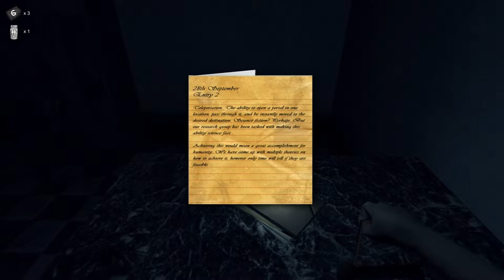The Curse of Blackwater - Part 2: CHICKENING OUT... (Horror, Indie)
What is 'The Curse of Blackwater'?

One man. An old maternity hospital. A dark secret hidden for decades. You are David Jason, a paranormal investigator, who visits the Blackwater Maternity Hospital. As he explores it, he discovers there's more to the place than meets the eye, and a living nightmare begins hunting him down, thirsty for his blood. Prepare for one of the most immersive and scary horror experiences available.

"I really recommend this game because the atmosphere, sound and the enemies. Everything just scares me really badly. If you're a fan of good Survival-Horror games and you have $5 to spend for this awesome game you won't regret it"

"Extremely atmospheric and well executed."

"A very scary game that as previously said, is way scarier than Amnesia."

The Curse of Blackwater is a survival horror game which puts you in the shoes of a paranormal investigator. He visits the abandoned Blackwater Maternity Hospital, and discovers there's more to the place than meets the eye.

The game has been designed from the ground up to provide the most immersive and horrifying experience possible.

It has been developed over a period of 6 months by me (Marc Steene, Project Lead) and Wray Burgess (Level Designer). We have poured months of time, effort, and sleepless nights in to this project, so we hope you enjoy it :)